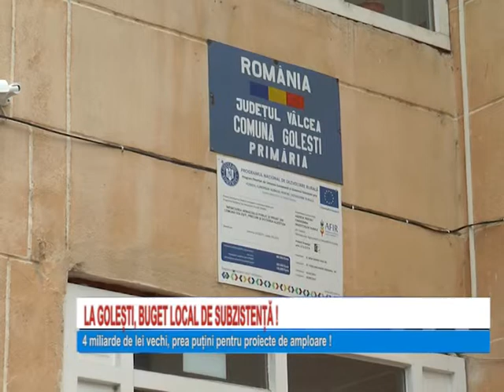LA GOLESTI, BUGET LOCAL DE SUBZISTENTA